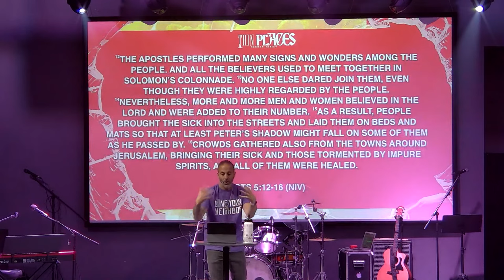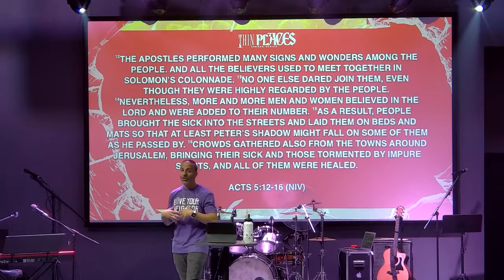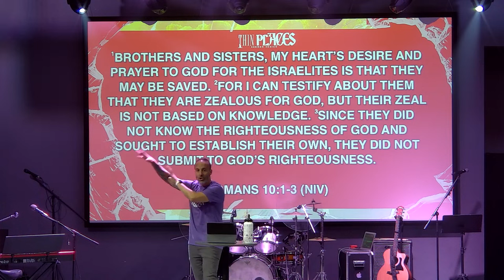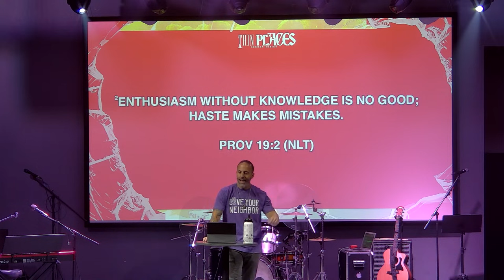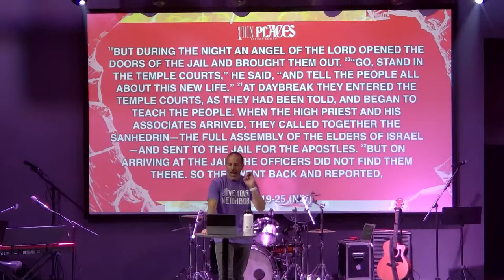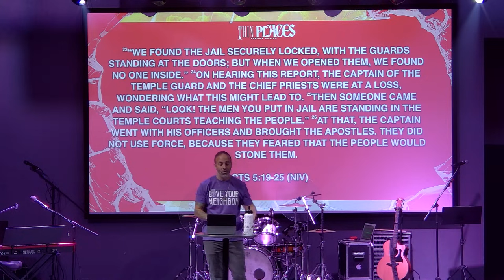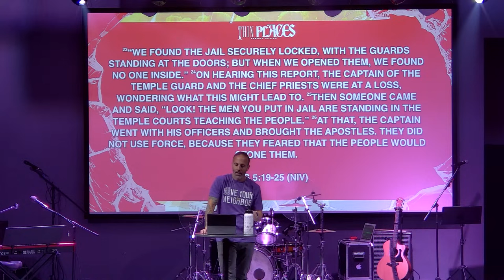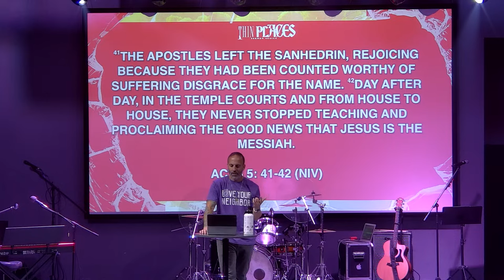How To Survive (Not Just Survive)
How To Survive (Not Just Survive) - Thin Places - 10/1/2023
Speaker: Brandon Shupp